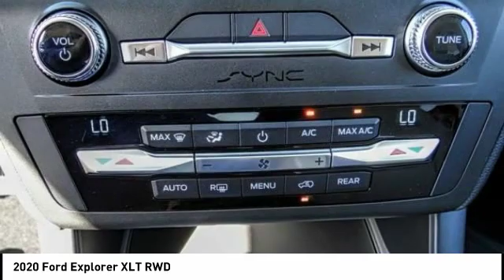2020 Ford Explorer Fontana, Chino, Norco, Moreno Valley, San Bernardino, CA FL0062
2020 Ford Explorer XLT RWD

16005 VALLEY BLVD.

SUNRISE FORD FONTANA: PROUDLY SERVING FONTANA, CHINO, NORCO, MORENO VALLEY, SAN BERNARDINO, AND SURROUNDING SOUTHERN CALIFORNIA LOCATIONS. THIS OXFORD WHITE 2020 Ford EXPLORER IS EQUIPPED WITH A 4 Cylinder Engine, AUTOMATIC TRANSMISSION, AND RECEIVES AN ESTIMATED 21 City/28 Hwy MPG. FONTANA, CA 92335. FONTANA, CA  CHINO, CA  NORCO, CA  MORENO VALLEY, CA  SAN BERNARDINO, CA 2020 Ford EXPLORER XLT RWD Stock #: FL0062 | VIN: 1FMSK7DH4LGA40519 | 2020 Ford Explorer XLT RWD Sunrise Ford Fontana